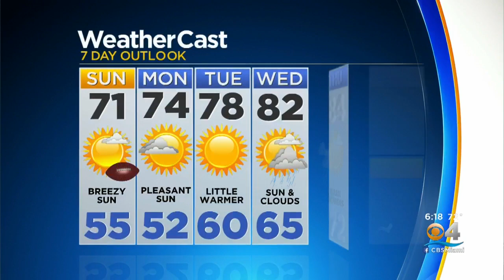CBSMiami.com Weather @ Your Desk 2-1-20 6PM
Mostly cloudy, then gradually becoming mostly clear, with a low around 54. Northwest wind around 11 mph, with gusts as high as 24 mph.